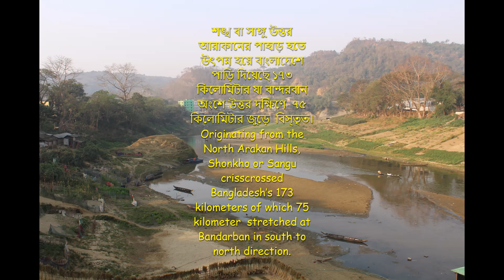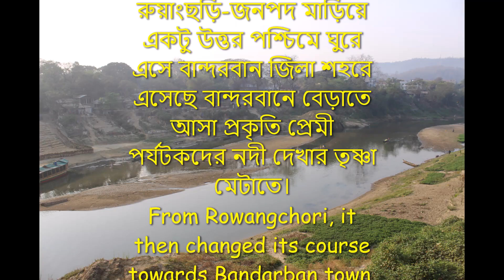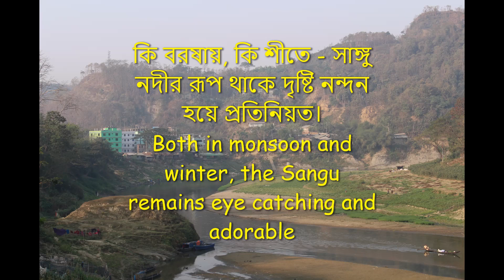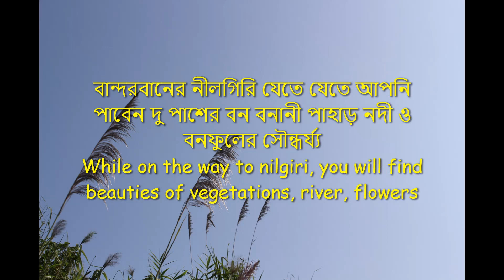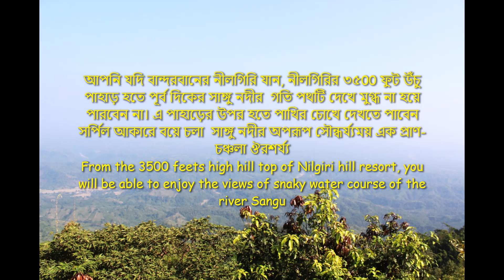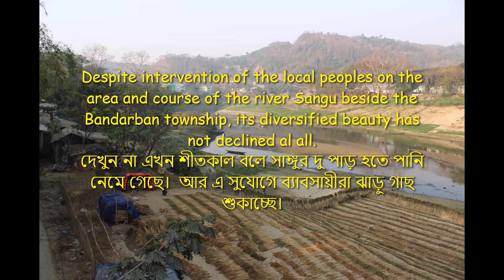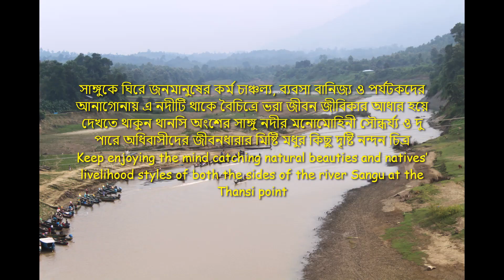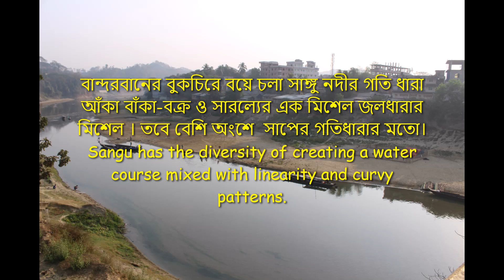বান্দরবনের সাঙ্গু নদী। बंदरबन में सांगु नदी।Sangu river Bandarban। Sangu Bandarban। Sangu nilgiri।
Sangu_river_Bandarban । Sangu_river_Bangladesh । Thansi_Bandarban । Thansi_Bandarban_map । Extreme_Sangu_ River
বান্দরবানে সাঙ্গু পাড়ের  থানসি । Sangu river Bandarban । Sangu river Bangladesh । Thansi Bandarban

Once upon a day, a large group of monkey were crossing the river Sangu through a bund and henceforth, the name ‘Bandarban’ has been introduced by its local peoples. Monkey is also called ‘Bandar’ in the local accent
Both in monsoon and winter, the Sangu remains eye catching and adorable

You will have to proceed to the town. While you are in town, you will have the bridge over the river Sangu on the left that will show you way towards Balaghata area.

From this river, you will find Sangu river flowing beside the east border of Bandarban town from which it flowed within  Baladhata area. After that moves west to Satkania of Chittagong district.

After that it fell into the Bay of Bengal following over Banskhali upzilla.

While you will have a trip at Nilachal Resort of Rowangchari at Bandarban, you can cherish your mind with a panoramic view of the river Sangu flowing towards east.

From the 3500 feets high hill top of Nilgiri hill resort, you will be able to enjoy the views of snaky water course of the river Sangu

While you will be over the bridge of Thansi bazaar area, you will be amazed by the beauty of Sangu on the both sides.

Despite being a hub of varying crops plants on the dried banks in winter, rain drops in the monsoon changes the form of the Sangu filling it with water to its brim.

Hills, vegetations and birds at both the sides of the river Sangu make the surroundings  sweet-noisy and charming.

Keep enjoying the mind catching natural beauties and natives’ livelihood styles of both the sides of the river Sangu at the Thansi point

Based on the river Sangu, Thansi always remains attractive with the business of  peoples livelihood and gatherings of the tourists

Despite intervention of the local peoples on the area and course of the river Sangu beside the Bandarban township, its diversified beauty has not declined al all.

In the winter, the river Sangu gets its water dried opening its both sides to the traders so as to they can do their business on the chest of Sangu. Look! Traders are drying their broom grass on the bank of Sangu river.

Do you know in each year 12 crore fifty lakh brooms are traded from the hilly areas?

Look at those fancy boats! You can have a trip in the river Sangu.

The hills, forest, jungles and heavenly views beside both sides of the river Sangu at Bandarban township area will charm your mind and soul, there is no doubt in this.

May your life flow in pleasure and peace like the water-course of the river Sangu!

Sangu has the diversity of creating a water course mixed with linearity and curvy patterns.

Although Sangu does not flow linearly, it stretches its chest to the local tribes as a great source of their livelihoods.

বান্দরবানে বাংলাদেশের সবচেয়ে সুন্দর নদী | Extreme Sangu River | Remakri | Bandarban
পাহাড়ের মাঝে সাঙ্গু নদীতে 😍 || Sangu River Boat Trip in Bandarban
সাঙ্গু নদী, থানচি, আমিয়াখুম, নাফাখুম, রেমাক্রি, বান্দরবান -Sangu River, Myanmar, Thanchi
Sangu River Bandarban | World Most Beautiful River| অদ্ভুত সুন্দর একটি নদীর গল্প
MUST VISIT PLACE IN BANDARBAN | Sangu River Boat Trip with Petuk Couple
ঝুম বৃষ্টিতে সাঙ্গু নদীতে বিপদে পড়লাম । Sangu River during Heavy Rainfall । Thanchi । Bandarban
সাঙ্গু নদী। Sangu River Boat Journey & Tarasa/Bandura Waterfall Trip in Bandarban
Shangu Nodi: Bandarban beautiful River tour experience, costing details - সাঙ্গু নদী, বান্দরবন
সাঙ্গু নদী ভ্রমণ | পর্ব ১ | বান্দরবান বাস স্ট্যান্ড থেকে কেচিং ঘাট | Sangu River Boat Trip